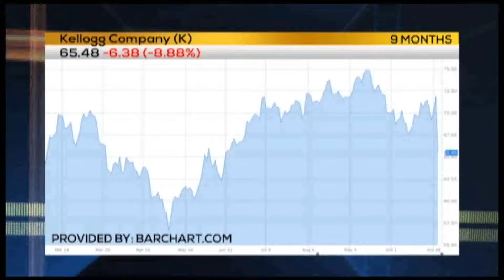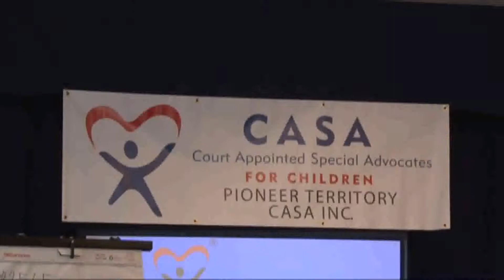KPVM News 11/01/18 2 of 4